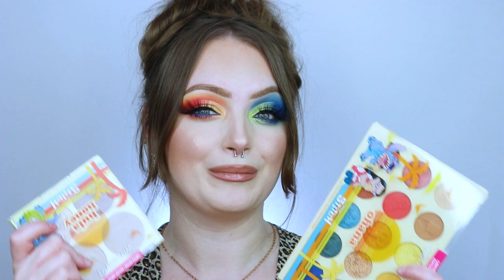WET N WILD STITCH COLLECTION REVIEW AND TUTORIAL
Hi! Today we're testing out the NEW WetnWild Stitch collection!! What do you think of the collab??

FULL COLLECTION
Ohana Eyeshadow Palette
Hula Honey Glow Face Palette
Flying High Waterproof Mascara
Carefree Waterproof Eyeliner Set
No Bad Days Setting Mist
Chillin' Wet Lip Oil Gloss Surfs Up
Chillin' Wet Lip Oil Gloss Got The Scoop
Chillin' Wet Lip Oil Gloss Lets Rock
Catchin' Waves Sponge and Scrub Set
Soakin Up Rays Body Luminizer
Life's A Beach Exfoliating Multi Scrub

x Breyonna

Products Mentioned and Makeup Worn

Milk Makeup Hydrogrip Primer
Colourpop Pretty Fresh Tinted Moistureizer Fair 1N
NYX Cosmetics Wonder Stick Fair
Morphe Filter Effect Soft Radiance Concealer Light 2
Valentino Beauty EYE2CHEEK Shade 1
Laura Mercier Translucent Loose Setting Powder
Wet n Wild Stitch Hula Honey Glow Face Palette
Wet n Wild Stitch No Bad Days Setting Mist

Anastasia Beverly Hills Eye Primer
Wet n Wild Stitch Ohana Eyeshadow Palette
Wet n Wild Stitch Carefree Waterproof Eyeliner Set
Wet n Wild Stitch Flying High Waterproof Mascara
Colourpop BFF Liquid Liner Black
KISS Luxtensions Lashes Russian Volume
Duo Quick Set Lash Adhesive

Anastasia Beverly Hills Brow Pen Taupe
Anastasia Beverly Hills Brow Wiz Medium Brown

Colourpop Lippie Pencil BFF
Wet n Wild Stitch Chillin' Wet Lip Oil Gloss Surfs Up